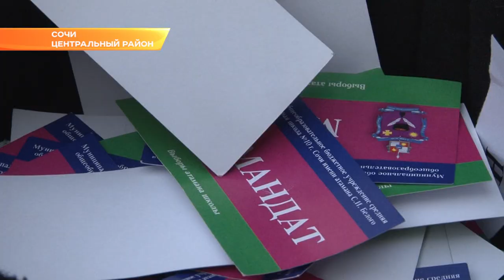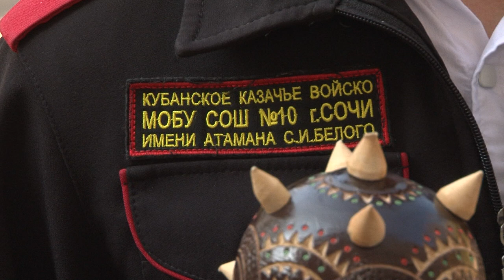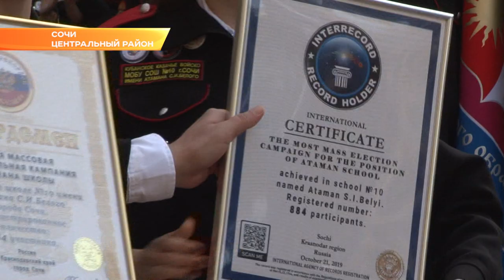В сочинской школе на выборах атамана установили рекорд России. Новости Эфкате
Сегодня в Сочи прошли выборы лидеров школ. В единый день голосования по всему Краснодарскому краю был сформирован городской ученический совет старшеклассников, в том числе и по районам. Школьники там смогут обмениваться идеями, проектами и даже организовывать мероприятия. Нового президента школы не выбирали лишь в одной сочинской школе – казачьей. Там выбрали атамана.
Дебаты и встречи с избирателями – в школах проходила большая агитационная кампания. Кандидаты доказывали, почему именно они заслуживают звания президента или атамана школы. Демонстрировали свои ораторские и управленческие способности.